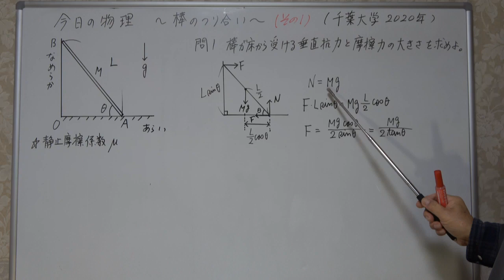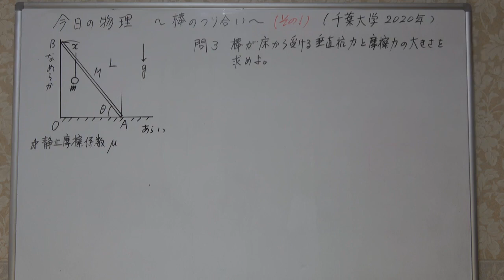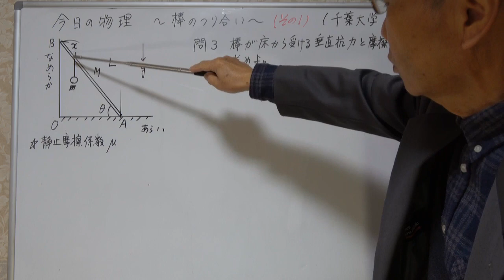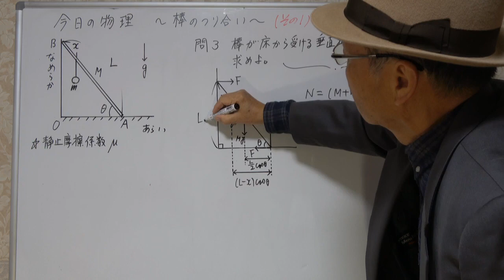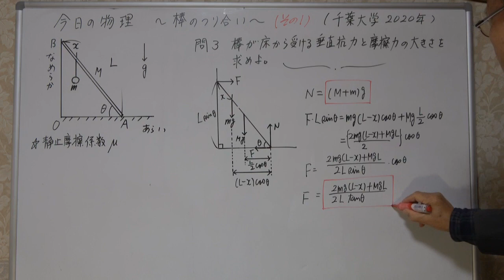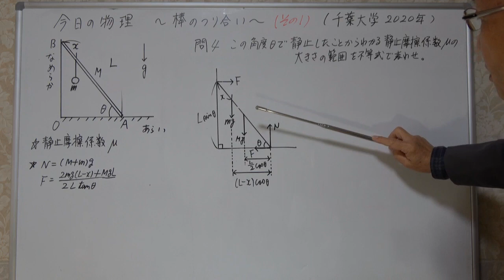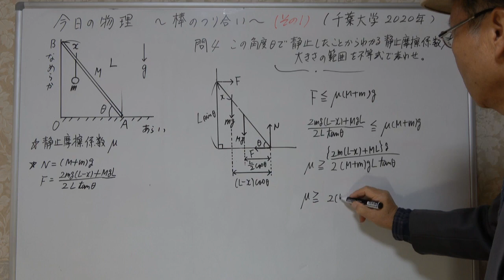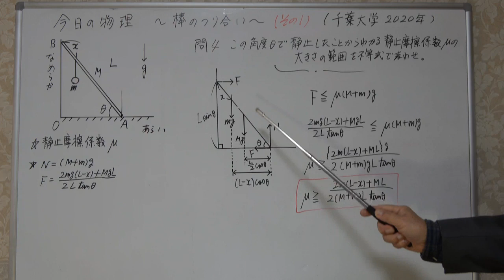今日の物理 千葉大学 力学 その1 棒のつり合い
千葉大学　力学　その2は

力のつり合い、モーメントのつり合い、
そして最大静止摩擦力の問題です。

3チャンネルがあります。